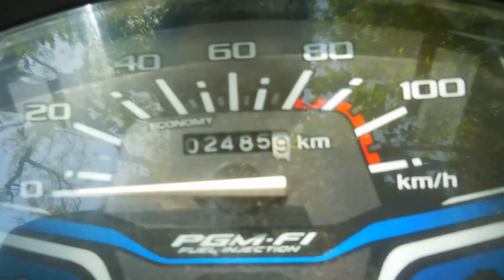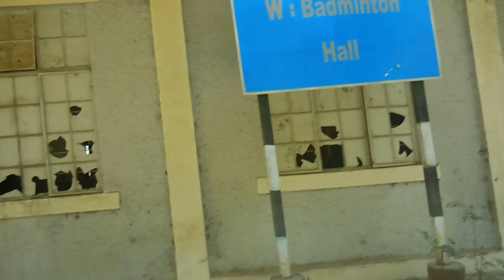VLOG #5 LUKHDHIRJI ENGINEERING COLLEGE , MORBI [2022]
Vlog 5 , LAST YEAR IN LEC, MORBI.
So after a six month i just upload a vlog . This time i upload a vlog of my college . So take your seat and enjoy.